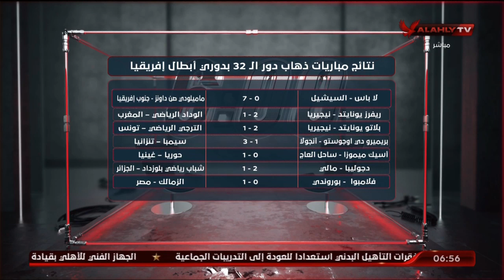الحلقة الكاملة | السادسة مع أحمد سمير | بتاريخ 12-10-2022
أحمد سمير: نأمل الحالحلقة الكاملة | السادسة مع أحمد سمير | بتاريخ 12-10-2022
ضور الكامل لجمهور الأهلي أمام الإتحاد المنستيري في مباراة العودة | السادسة